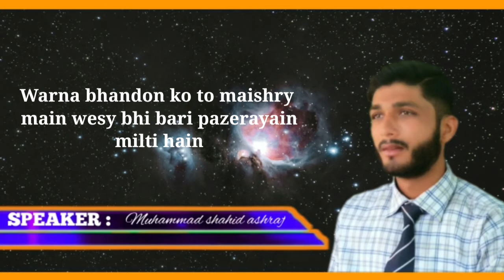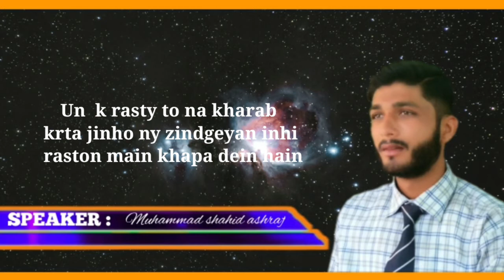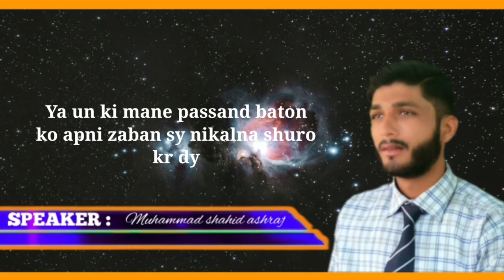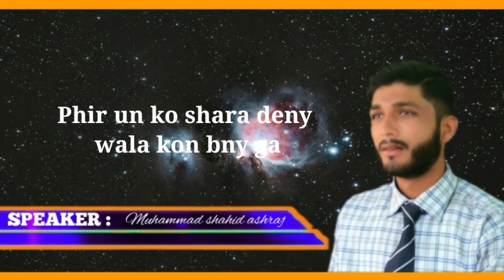Molana nasir madni and mufti abdul qavi exposed | plesae leave the islam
اگر آپ اسلام کا کام کرنا چاہتے ہیں تو ایمانداری سے کریں ورنہ چھوڑ دیں